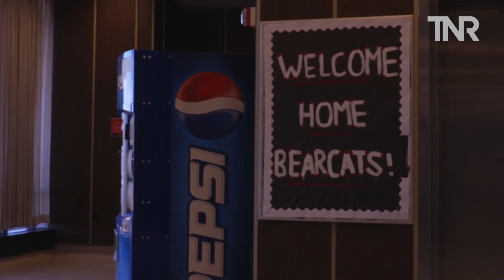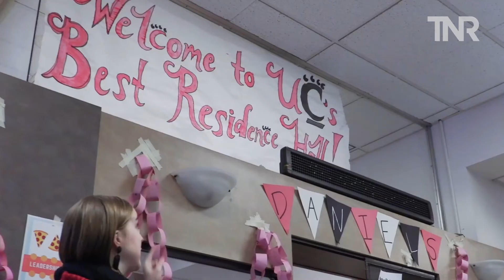Battle of the Residence Halls: Calhoun vs. Daniels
Calhoun won The News Record's honor of Best Residence Hall, leaving Daniels Hall in second place. What do the two powerhouse residence halls think of each other?